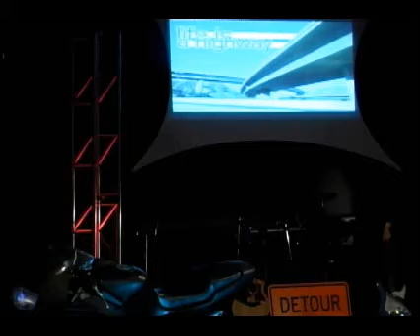Riding a Harley on Palm Sunday Route 66 with Jeff Krist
Riding out on a Harley Davidson for Palm Sunday.  Go to the website and email or call to receive your free DVD on Route 66.